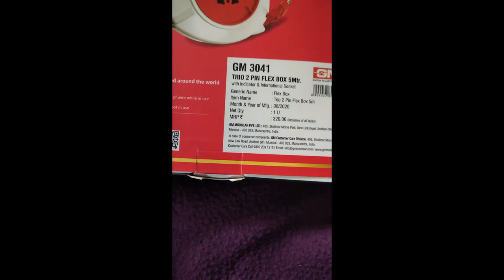GM Modular 3041-Trio 2 Pin Flex Box 5 meterGM Modular 3041-Trio 2 Pin Flex Box 5 meter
GM Modular 3041-Trio 2 Pin Flex Box 5 meterGM Modular 3041-Trio 2 Pin Flex Box 5 meter just unboxing from amazon